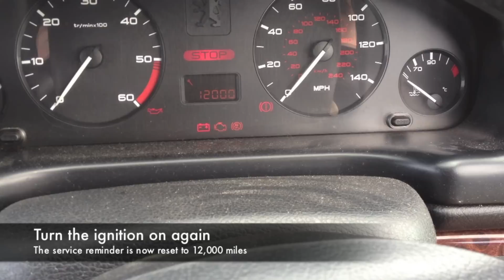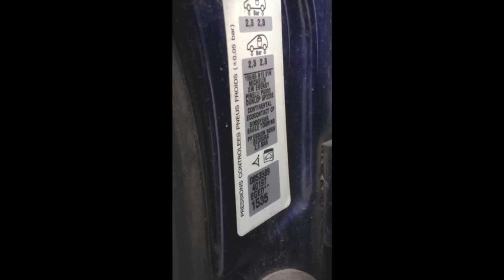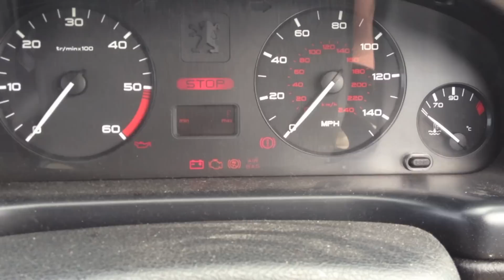Peugeot 406 Service Reminder Reset, and Deactivation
The process involved in reseting the service reminder display on a Peugeot 406.

Although its not as irritating as service reminders in other cars i never really liked having my service reminder active as i use an app on my phone to record any servicing i do to my car.
Therefore i show how if you have PP2000 or access to it, the process required to deactivate the service reminder.